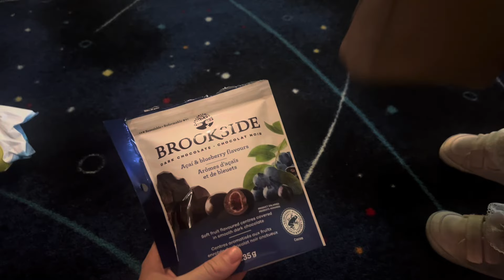MY REAL HOUSEWIFE LIFE (VLOG #43): August Summer Fun, Chores, New Views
A summer day in the life VLOG. Sharing my current daily routine, some fun with my toddlers, and a few outings.